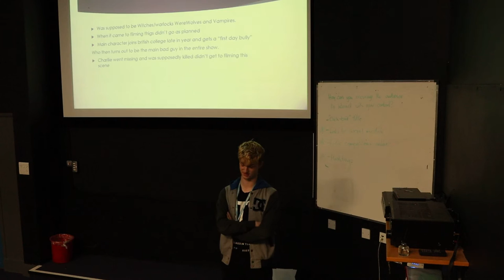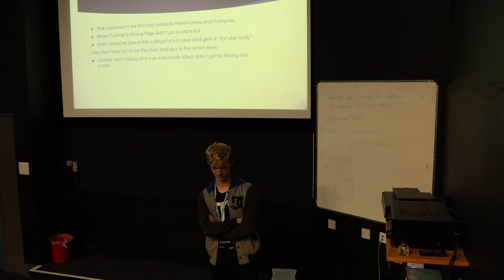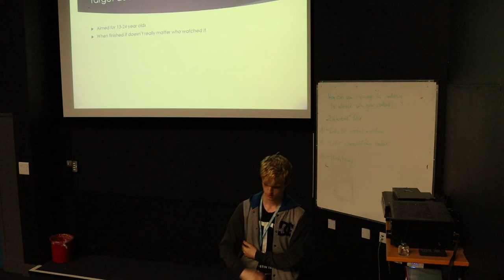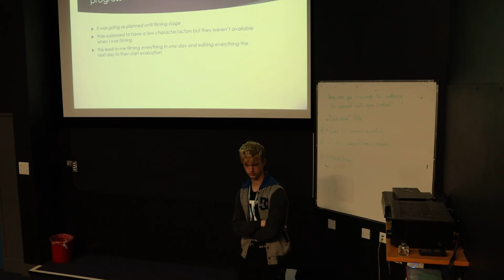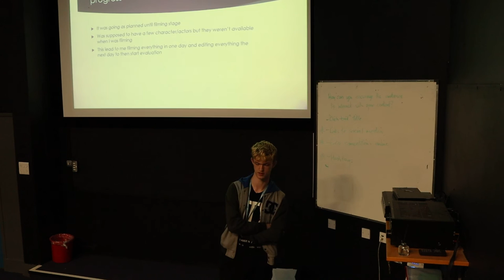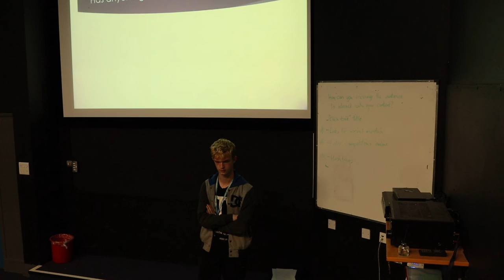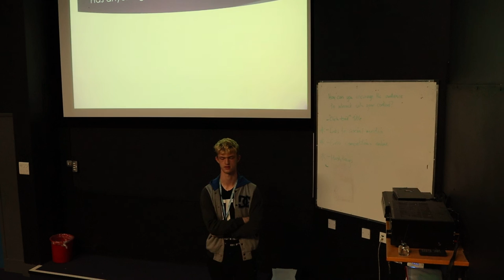FMP Pitch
This is my FMP Pitch explaining how this unit went over all.